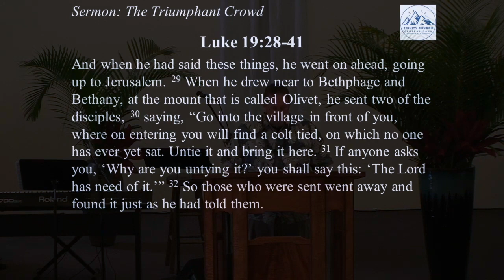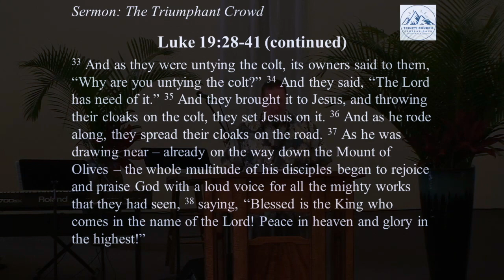Trinity Church Central Oahu - Sermon - April 5, 2020